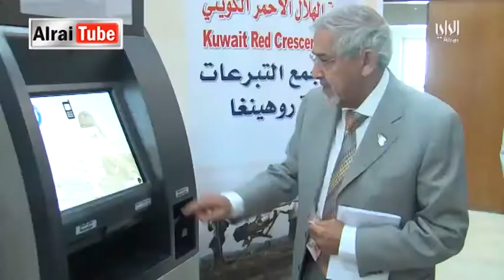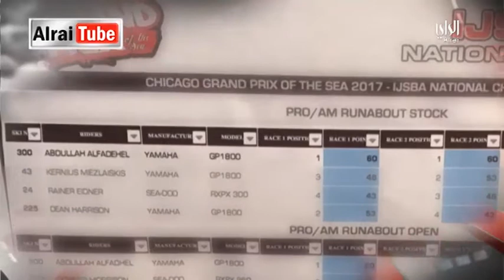نشرة أخبار الراي | 2017-09- 11| تقديم أحمد العنزي